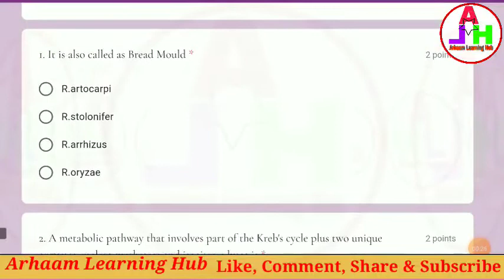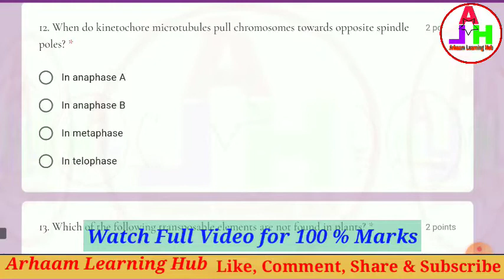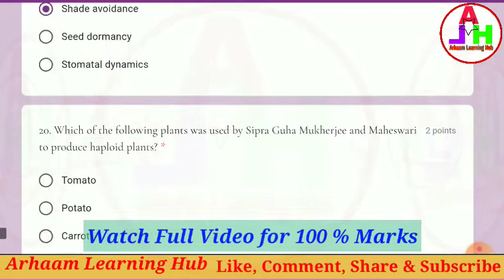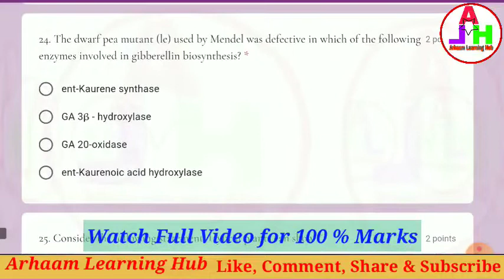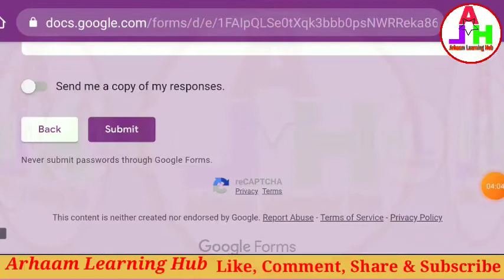Botany Quiz | Online Quiz on Botany | Online Quiz Certificate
BOTANY FOR COMPETITIVE EXAM - PART II
The Department of Botany,
Bishop Cotton Women's Christian College
organizes an e-quiz on 24th October, 2020.

We appreciate the overwhelming response for Part 1 quiz, held on July 16th & 17th.
We hope this quiz will also be equally useful.

DATE: 24th October, 2020
Time: 10.00 am - 6.00 pm
Questions: 25
Marks: 50
Passing score: 50% and above

Quiz Link-

✓Certificste will be issued within 20 days.

Alternative Link-